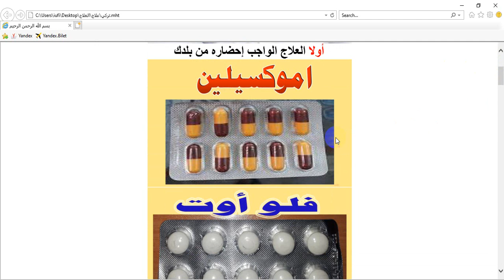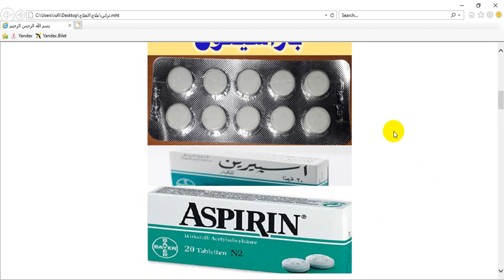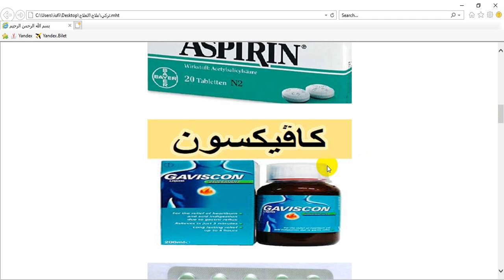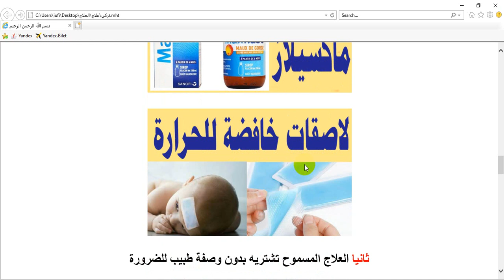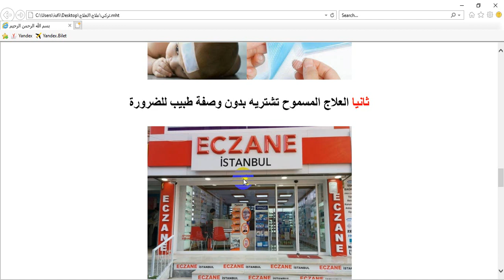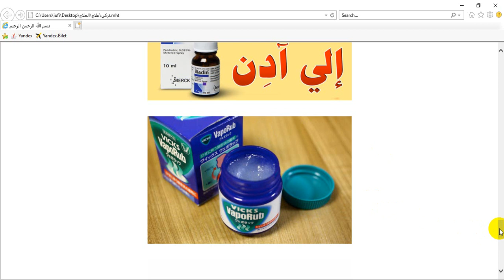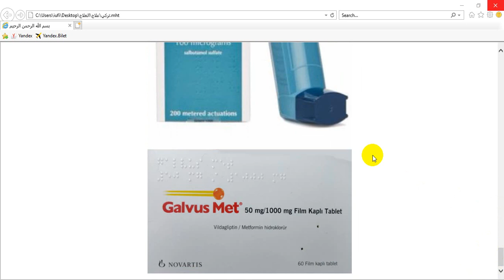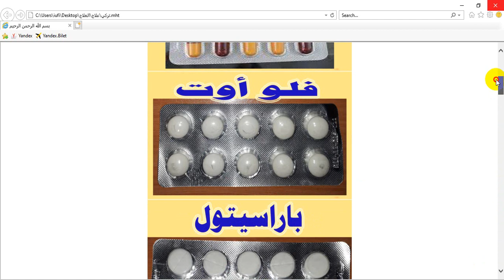العلاجات المطلوب إحضارها معك في تركيا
العلاج المطلوب منك إن تحضره  معك من بلدك
علاج الالتهابات + علاج الأنفلونزا + خافض حرارة
للاستفسار
تحياتي